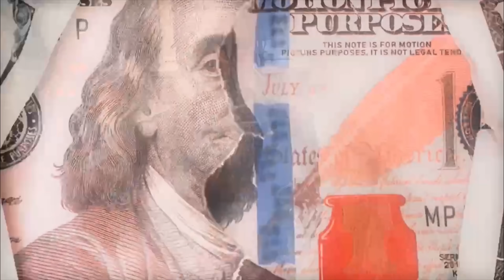I PUT ARII ON A BLIND DATE WITH PUNCHO!!! 😂😱😭 *TD GOT SUPER MAD*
MY OTHER CHANNELS: @Romantoolitlive @romantoolitent

PEOPLE IN THE VIDEO: @theariibabyy @solo_puncho @TDDAKlD @camputUon @ImOmar1on @galileaalexaa

WTO CHANNEL: @wtosquad